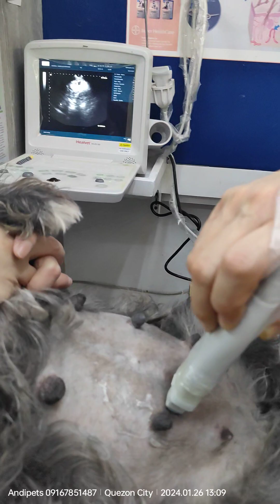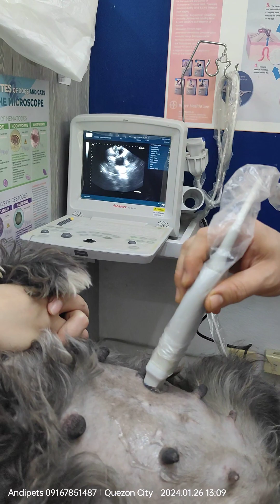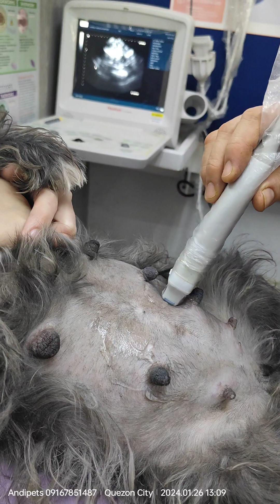Bohol trip and vids(3)